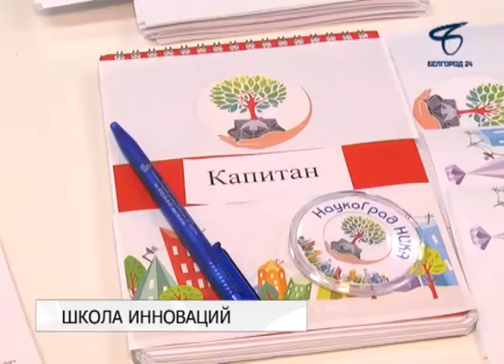В белгородском «Технологе» собрались школьники-учёные